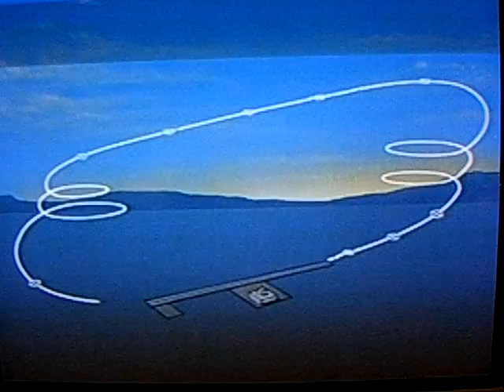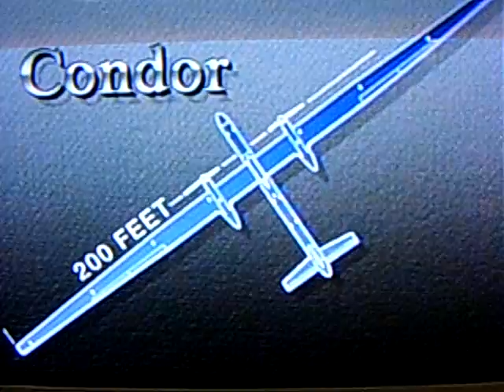Boeing - Condor UAV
Condor, Boeing's High Altitude (67,000 feet) long range (20,000 miles) autonomous reconnaissance unmanned aerial vehicle (UAV) with 200 foot wingspan.
Hiller Aviation Museum -8 (San Carlos California)

TilTul automates Google Search, Language translation and Websites linking for Mozilla Firefox, TilTul is safe and free.